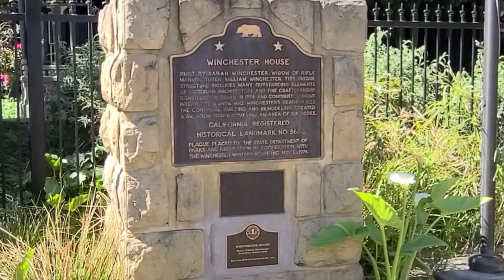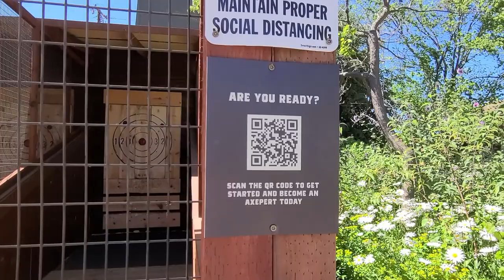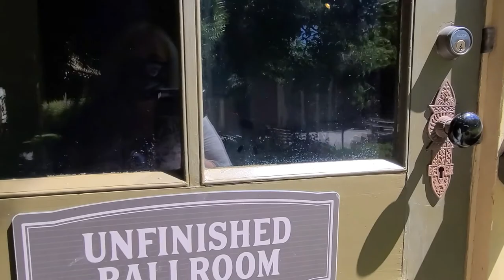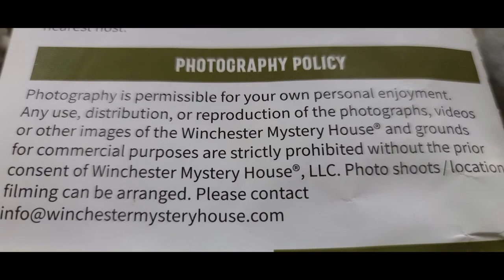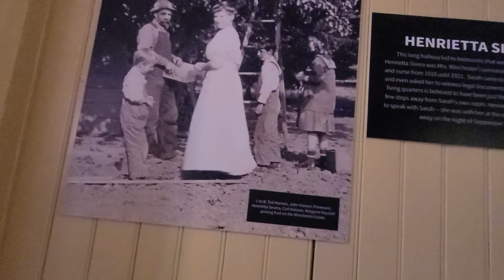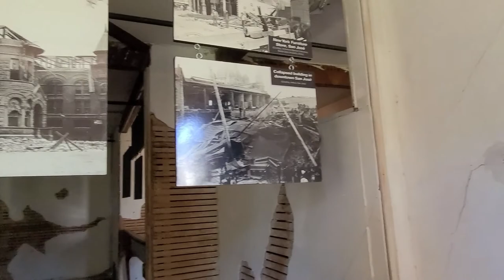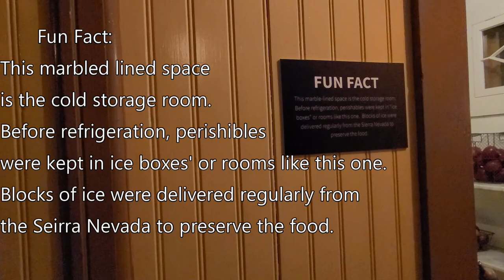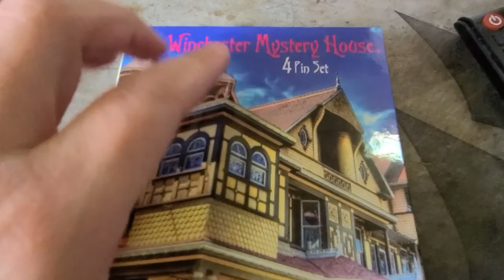The Winchester Mystery House | Walkthrough-Self Guided Tour 2021 | San Jose, California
Garden Tour - 7:36
House Tour - 28:11
Hello everyone, how are you?  Today's video is a look at the Winchester House in San Jose, California.
I did the self-guided tour.  I had no intentions on filming the inside of the house since I had been there 5 times before and I knew it was not allowed.  This time was different.  I was just told no flash photography and no sitting or leaning up against the furniture.  So that's when I looked at my pamphlet and what it states is no different then what the filming policy is for any theme park.  6 flags has almost the exact same film policy.  So again, I don't want this to reflect on me as a rule breaker and I also don't want to this to ruin my opportunities in the future.  That's why I will have no problem pulling down the house portion of this video if asked to do so.  I hope you enjoy.